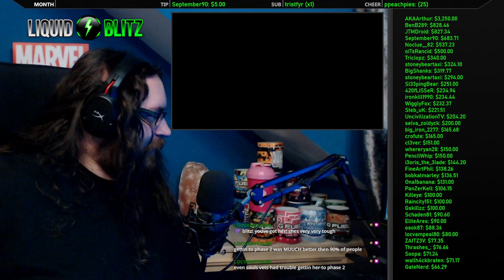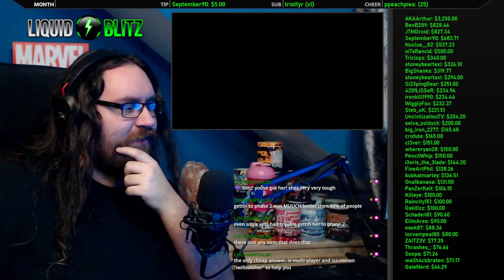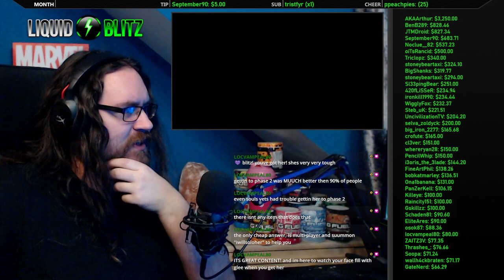Let's Play Elden Ring Pt. 14 | ANNIHILATED BY MALENIA FOR 3 HOURS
0:00 Dying to marshmallow people
38:17 Loretta, Knight of the Haligtree (boss)
2:12:41 MALENIA, BLADE OF MIQUELLA (Hardest 3 hours of failure I ever experienced)
4:50:14 Resigning myself to fight another day (My failure is complete)